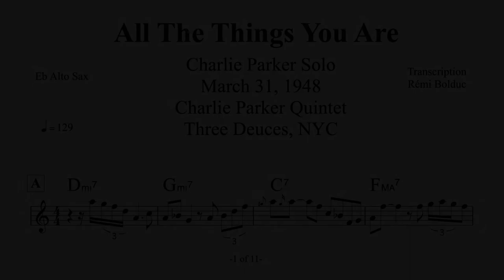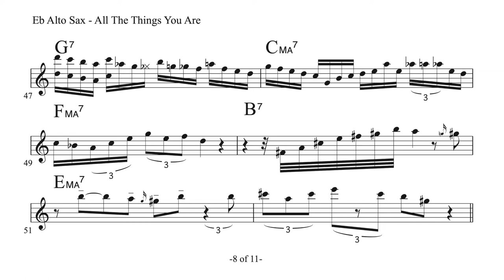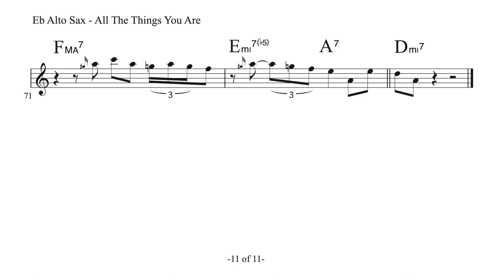Charlie Parker on All The Things You Are - March 31, 1948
Place: The Three Deuces, New York
Group: Charlie Parker Quintet with Miles Davis (tpt), Duke Jordan (p),
Tommy Potter (b), Max Roach (d); Kenny Hagood (voc)
Recording: Private tape by Dean Benedetti